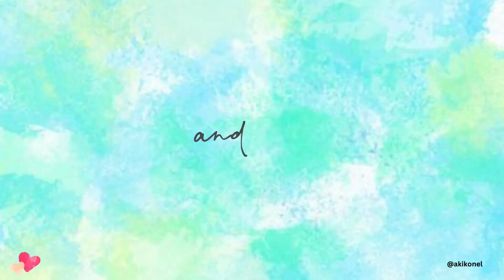we can’t be friends (wait for your love) - Ariana Grande